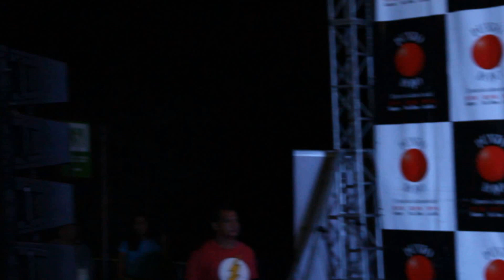CANTANTE PAULA ROMINA EN ANIVERSARIO#20 RADIO PUNTO ROJO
Cantante Paula Romina en el Aniversario # 20 de la Radio Punto Rojo (El Punto Más Caliente de tu Dial), la radio con más experiencia y juventud, desde la Plaza Rodolfo Baquerizo / Malecón del Salado/Viernes 26 de Junio 2015